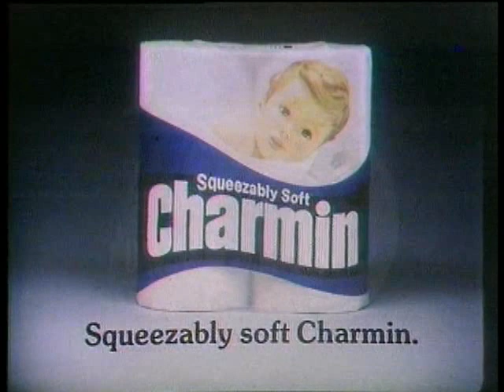As The World Turns 1984 Show Open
Here's a clip from 1984 featuring "As The World Turns" open and sponsor promotion.